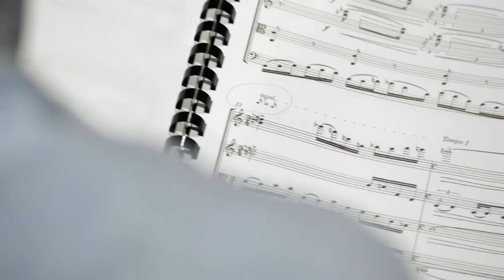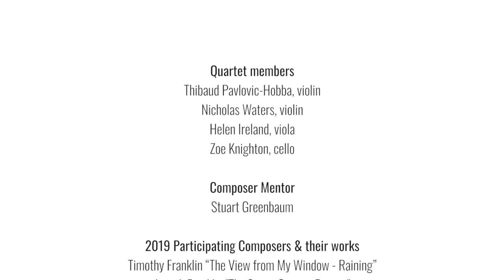Flinders Quartet 2019 Composer Development Program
We are delighted to share this little insight into our annual Composer Development Program; it is firmly one of our favourite parts of our yearly calendar of activities.

Interviews with:
Thibaud Pavlovic-Hobba, violin
Stuart Greenbaum, composer mentor
Natalie Nicolas, participating composer

Flinders Quartet:
Thibaud Pavlovic-Hobba, violin
Nicholas Waters, violin

Video by Agatha Yim at Polyphonic Pictures polyphonicpictures.com
Includes excerpts of live-streamed video by 5stream with sound by Ana Paula Gargantini, APGMproductions.

Filmed 18 and 22 June 2019 at the Performance Space, Library at the Dock, Docklands VIC.

Warm thanks to our 2019 composer mentor, Stuart Greenbaum.

Special thanks to program partners Besen Family Foundation, All That We Are, 3MBS Fine Music Melbourne.

This project is supported by the Victorian Government through Creative Victoria.